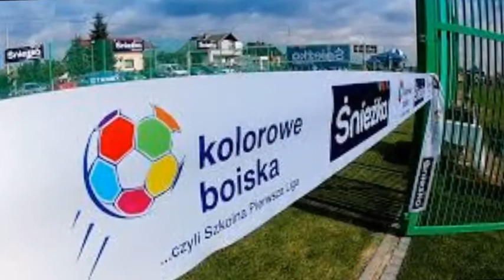KOLOROWE BOISKO OD ŚNIEŻKI DLA SP MANASTERZ część 2